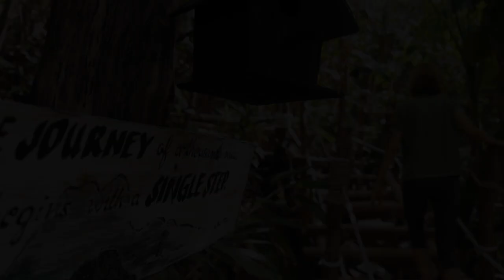El Nido Yoga x The Birdhouse El Nido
El Nido Yoga by The Birdhouse El Nido
Video by Terrence Wepener @terrencewepener